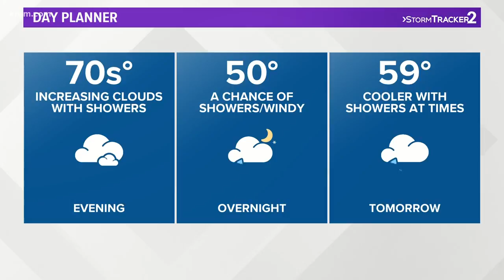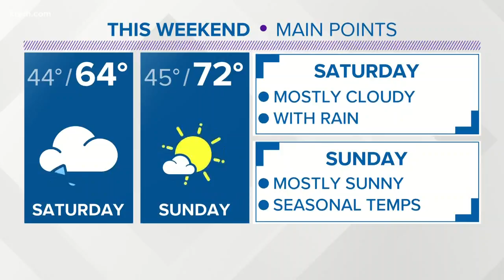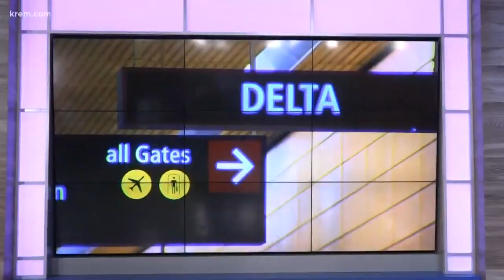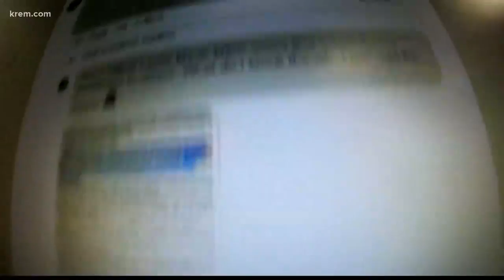KREM 2 News at 4 p.m. on June 5, 2019